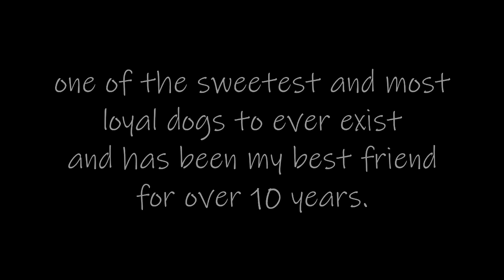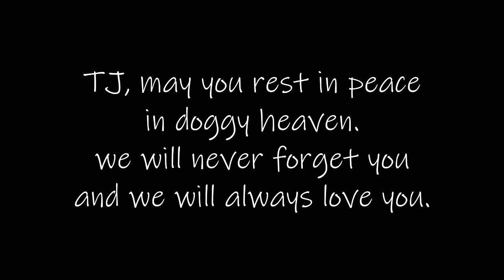In Loving Memory of Our Lhasa Apso, TJ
on June 11, 2018, my family and i made the decision to put down our 18 year old Lhasa Apso, TJ.  he has been with our family since he was around 6 years old.  i'm only 2 years older than him, so he's been the dog that's been here for me as i've grown up.  over recent months, he's been slowly but steadily declining.  even though he never had any major health issues, the basic parts of getting older were catching up to him, like loss of senses, arthritis, loss of appetite, etc.  it became clear to us that he wasn't as happy as he used to be, and we didn't want him living unhappily.  we didn't want him suffering.  so we made the tough choice of having him put down.

this dog meant so much to me and truly was one of my best friends.  i will never ever forget him, and he will always have such a special place in my heart.  rest easy with the angels, TJ.

(background music is a piano cover of the light behind your eyes by my chemical romance, done by alexander steel. it can be found